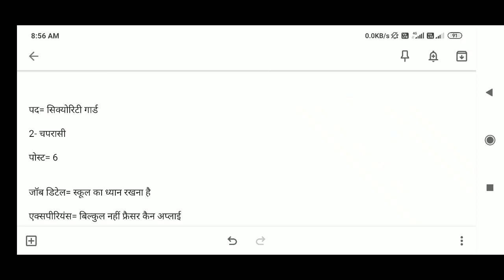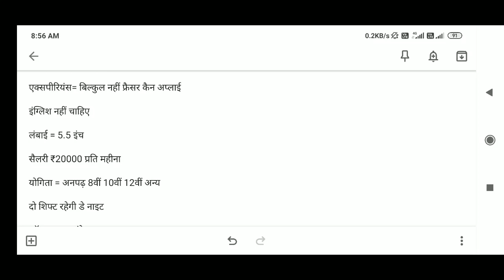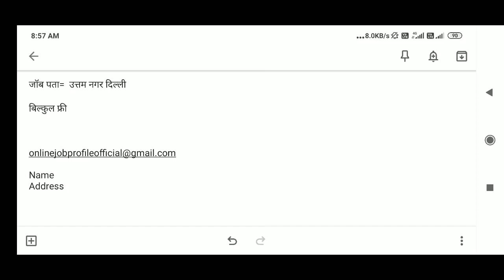सिक्योरिटी गार्ड की जरूरत है